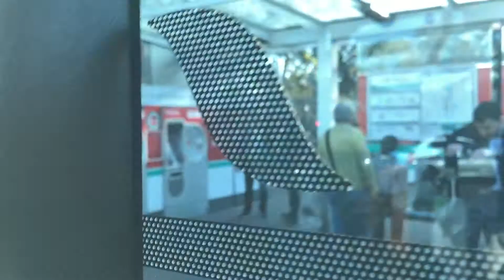Paris Day 3 & 4 (Oct 12 & 13, 2018)